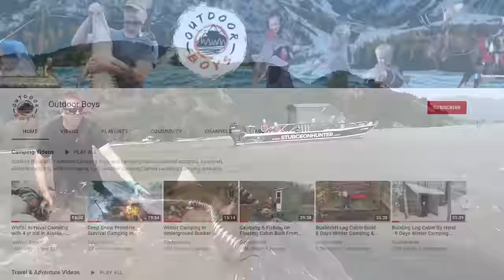4 Days Solo Camping on Island Full of Whale Bones & Grizzly Bears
I flew to a remote Island in the Gulf Alaska and camped for 4 days in an Off-Grid Cabin. The Island is full of grizzly bears, deer and whale bones. I spent the time hunting, cooking good food and beach combing.